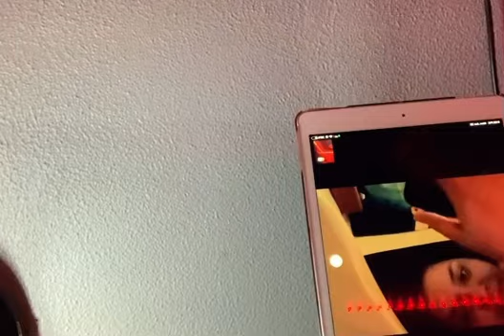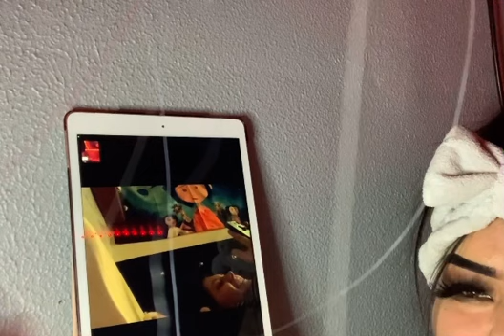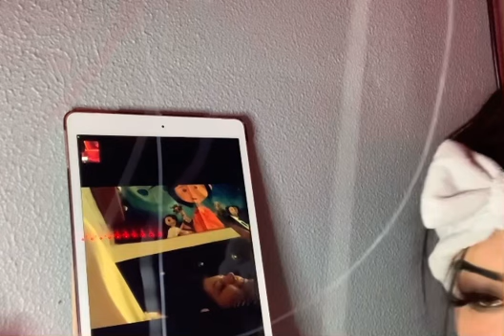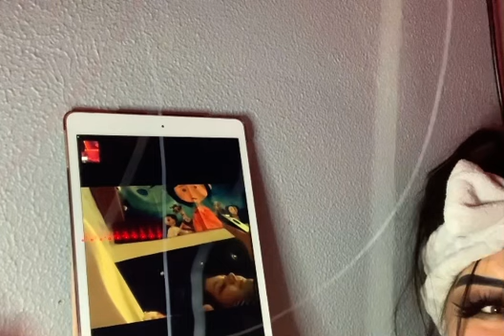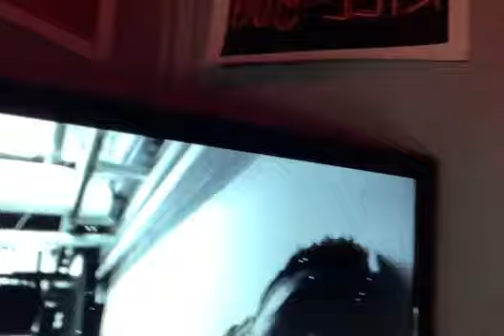Sour Crotch 🤔😝 Jan 25 2021